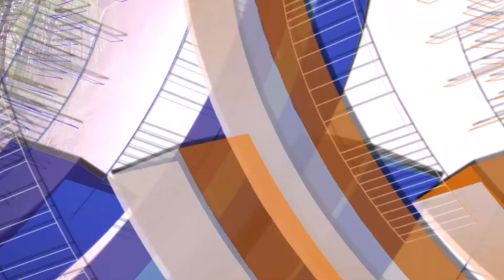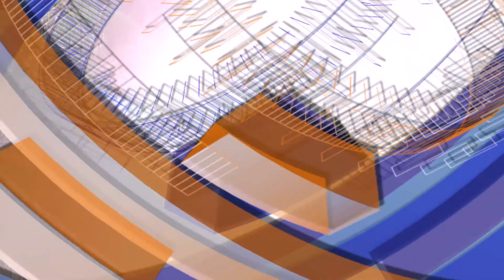Extreme 999@ Ranica 15/04/17